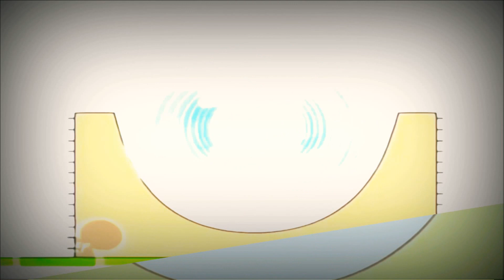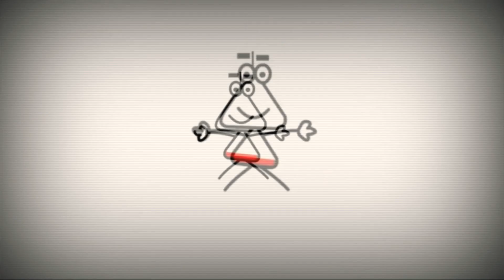December 15, 2019